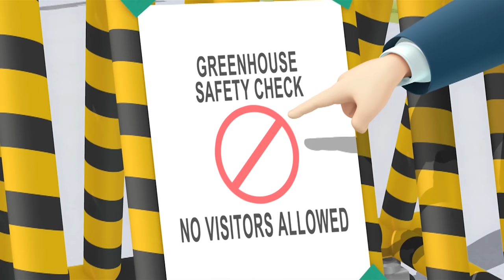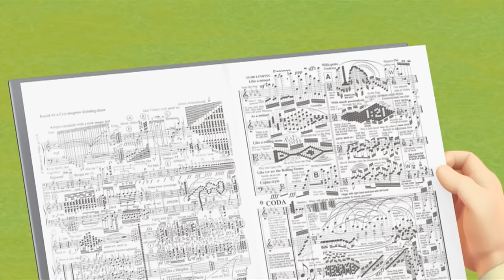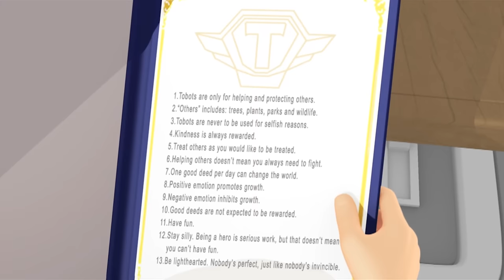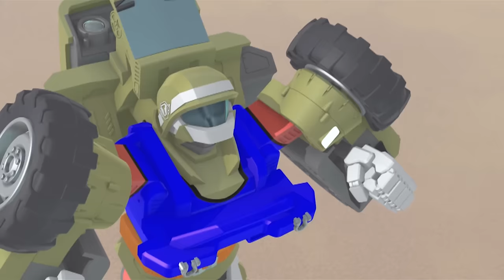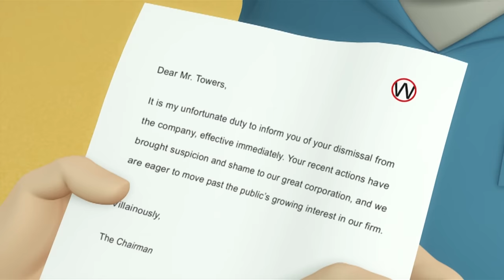TOBOT English | 413- 416 | Season 4 Compilation | Full Episodes | Kids Cartoon | Videos for Kids